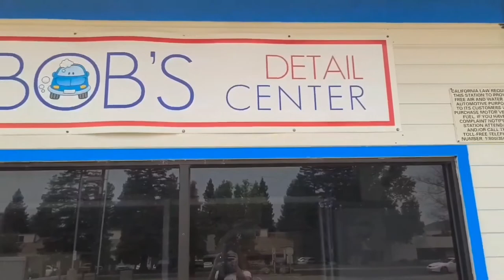washing my car || vlog.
Hello everybody I was so excited that I got ceramic coating on my car.! I absolutely love it 😍 I will be making other video going into more detail about ceramic coating and about what good product you should also use for your car so excited to share all this with you guys...I'll see you all next time Bye.